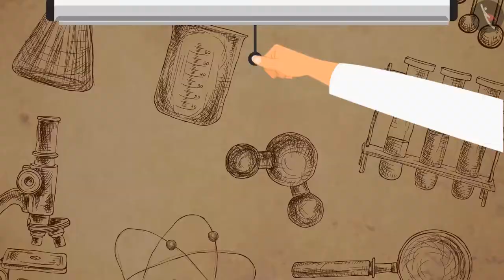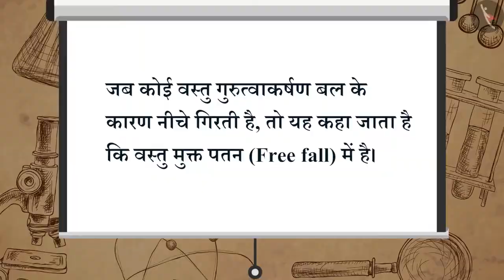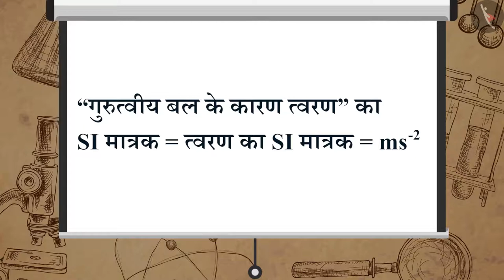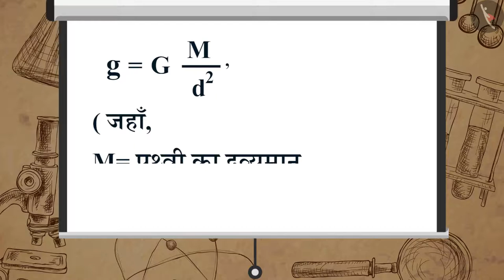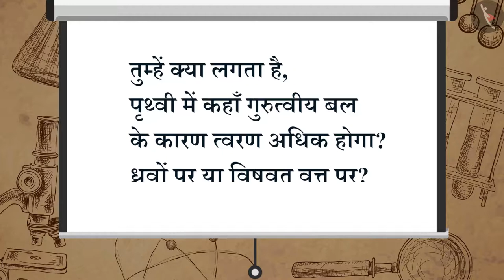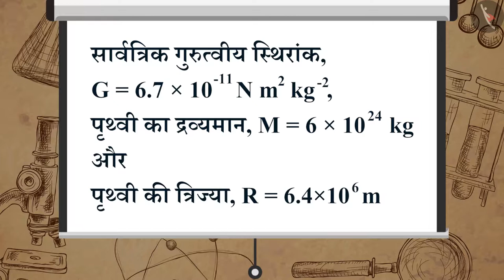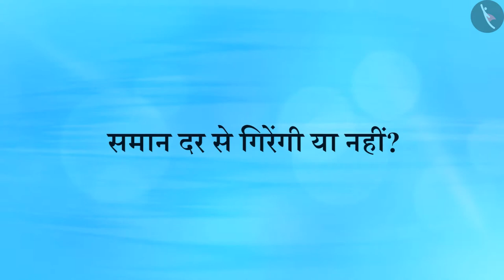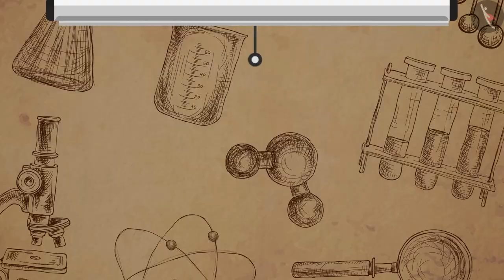मुक्त पतन|Part 1/1|Free Fall|Hindi|Class 9